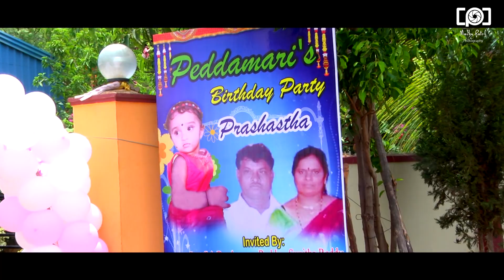Prashastha Birthday Teaser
Madhu patel Photography